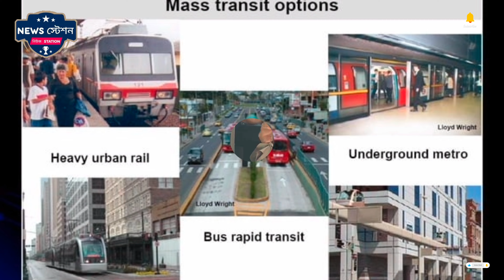metro vs bus | bus owners have a new plan to survive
metro vs bus
metro rail vs bus
metro vs bullet train
metro vs bus
subway vs burger king
ergobaby metro vs bugaboo butterfly
metro vs bus
metro vs bike
metro vs boost mobile
metro vs bayamon
metro vs blacksword
metro vs bocas del toro en vivo
metro vs bocas del toro
metro vs bocas
metro vs drake
metro vs train
metro vs retro hunter 350
metro vs metro rebel
metro vs vande bharat express
metro vs dmart price
metro vs monorail
metro vs local train
metro vs vande bharat
metro video
metro voice
metro vs drake
metro viral video
metro vacancy 2024
metro viral girl
metro vacancy 2023
metro voice man
metro vlog
metro vacancy
metro train
metro boomin
metro movie songs
metro songs
metro heights
metro fight
metro station
metro garden episode 1 eng sub
metro movie
metro boomin make it boom
metro train
metro boomin
metro
metronidazole tablets 400 mg
metro movie songs
metro songs
metrogyl 400
metro heights
metrogyl 400 mg tablets used for
metro fight
business ideas
business ideas 2024
bus triple decker
bus
bus game
businessman movie
business proposal kdrama ep 1 hindi dubbed
business
bus simulator indonesia
business proposal

metro vs bus
are metro busses free
are metro buses running
are metro buses free
are metro bus free
can bus vs
can metro card be used on buses
can metrocard be used on bus
bus vs metro
did metro buy t mobile
metro bus didn't show up
do metro bus take card
do metro buses have cameras
do metro busses take cash
do metro buses have turbos
does metro bus run today
does metro bus accept card
is metro buses free
is metro bus safe
is metro bad
do metro buses have wifi
what metro bus should i take
is metro a bus or train
business is business vs metro version
business is business metro version vs original
is metro a good brand
light metro vs metro
is metro a good phone service
is metro a good phone company
should metro be capitalized
should metro area be capitalized
should metronidazole burn
was metro
what metro buses are running today
which metro bus routes
when do metro buses start running
when do metro buses stop running
who makes metro buses
who owns metro bus
who owns metro buses
is metro buses running today
why is metro bus free
will metro bus run tomorrow
will metro buses run tomorrow
would metro man beat titan